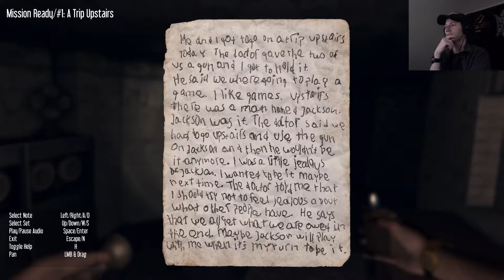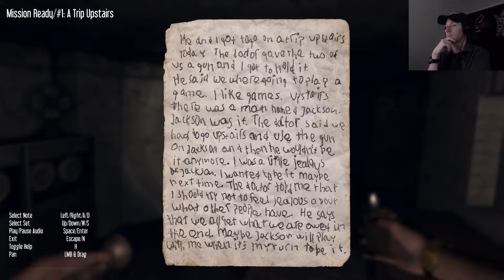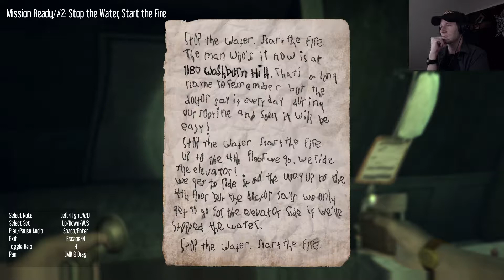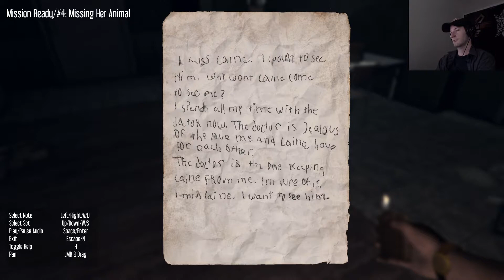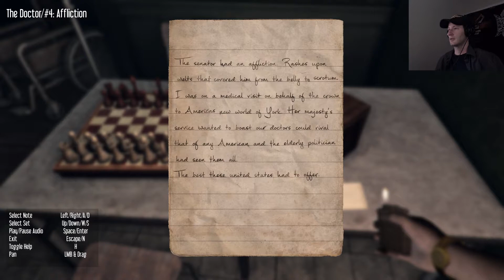Hektor #4 (perfectlyIsane.amobviously)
The pieces are literally starting to come together now.

-2017 Campaign of Terror